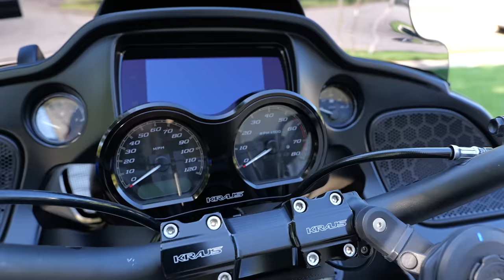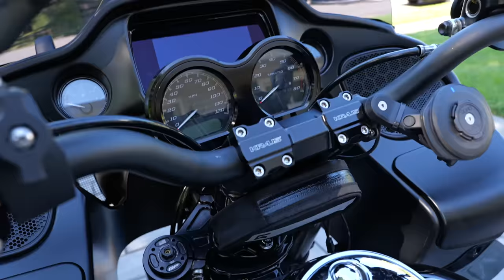MY ONLY REGRET‼️ Harley Davidson Road Glide Performance Bagger Build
💯 Gear I use 👇
GoPro Hero 11 Black
Panasonix Lumix S5II
Joby Gorillapod
Ulanzi travel Tripod
Camera clamp mount
Insta360X3 Camera
DJI Mini 3 Pro camera drone
Kemimoto backpack
Quadlock motorcycle mount
Quadlock wireless charger

Get Lowered Cycles
1544 Campus Dr Unit E
Warminster, Pa 18974

All the high performance parts on my Road Glide - Ciro3D, Krause, Khrome Werks, Legend suspension, Trask, Thrashin Supply, and more... over 19,000 products
Free T Shirt and shipping with your order
Use code "CYCLEFANATIX" 👇

Cycle Fanatix
12-45 River Road Suite 394
Fair Lawn, NJ
07410